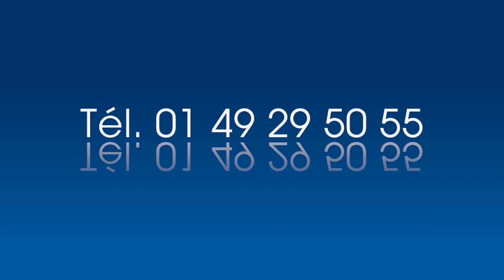05 Le Salon des Miroirs - La salle en soirée (couleur 2/9)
13 Passage Jouffroy  75009 Paris
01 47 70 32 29